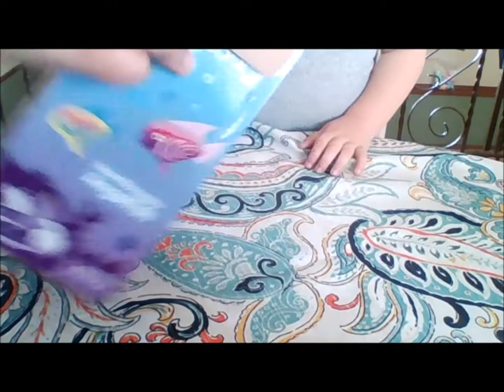Unboxing HexBug AquaBot Angelfish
Video captured and edited by Moon Maiden Media Staff.

Musical.ly